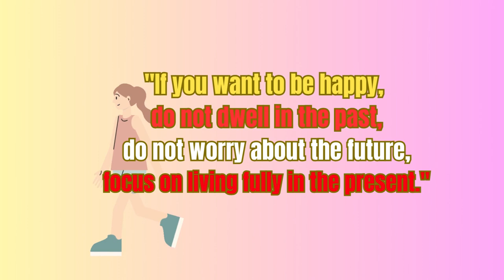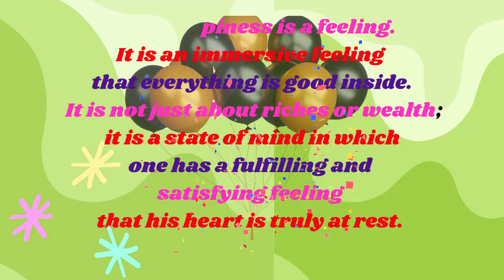Happiness not the absence of problems || secret of all beauty✅😊motivate,inspire Moods😁👀///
this video is creative effort to inspire viewers to uplift their Moods
images from pixabat,pexels etc
FOLLOW AT @ahemquotes2116
with regards